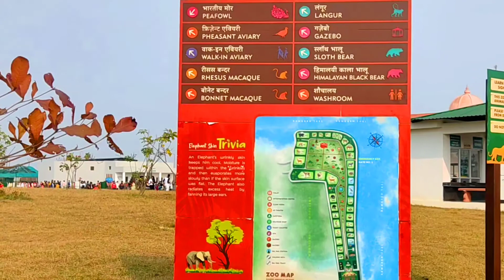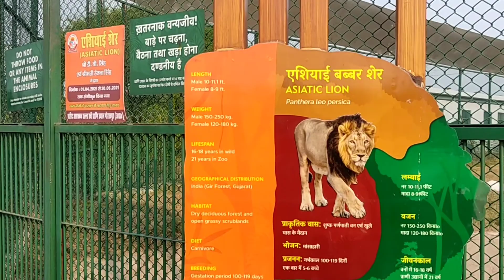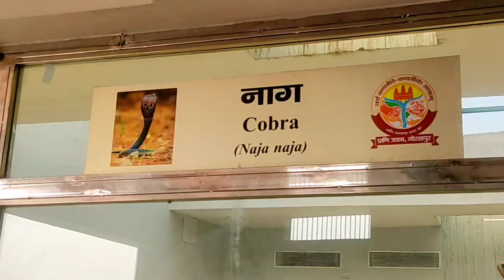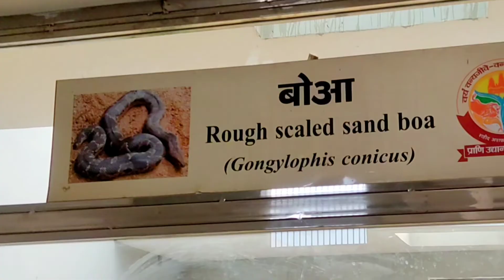2022 चिड़ियाघर गोरखपुर के अंदर के खूबसूरत नज़ारे, Gorakhpur Zoo full Video, GKP Zoo, Manna Khaan Vlogs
चिड़ियाघर गोरखपुर के खूबसूरत नज़ारे, Gorakhpur Zoo full Video, GKP Zoo, Manna Khaan Vlogs
चिड़ियाघर me kaun kaun se animals hai wo sab dikhega bahut hi khubsurat nazaara h andar ka

Mobile or Camera I Use :- Redmi Note 9 Pro